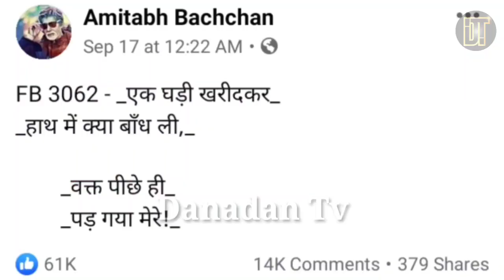पान मसाला के ऐड पर अमिताभ बच्‍चन ने मांगी 'क्षमा', कहा- पैसे मिलते हैं । सोचना पड़ता है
बॉलिवुड के मेगास्टार अमिताभ बच्चन (Amitabh Bachchan) तमाम विज्ञापनों में नजर आते हैं। उनकी काफी ज्यादा फैन फॉलोइंग है, जिसके चलते उन विज्ञापनों का प्रभाव काफी रहता है। हाल ही में अमिताभ बच्चन ने रणवीर सिंह के साथ एक पान मसाला का विज्ञापन (Amitabh Bachchan Pan Masala Advertisement) किया। जिसके चलते उन्हें ट्रोल किया जा रहा है। बताते चलें कि सलमान खान, शाहरुख खान और अजय देवगन भी पान मसाला के विज्ञापन में नजर आते हैं
सोशल मीडिया पर ऐक्टिव रहने वाले अमिताभ बच्चन ने हाल ही में अपने फेसबुक अकाउंट से एक पोस्ट कर लिखा था, 'एक घड़ी खरीदकर हाथ में क्या बांध ली, वक्त पीछे ही पड़ गया मेरे।' उनके इस पोस्ट पर तमाम यूजर्स कॉमेंट कर रहे हैं। अमिताभ बच्चन की पोस्ट पर एक यूजर ने लिखा, 'प्रणाम सर, सिर्फ एक बात पूछनी है आपसे क्या जरुरत है आपको भी कमला पसंद पान मसाले का विज्ञापन करना पड़ा। फिर क्या फर्क है आप में और इन टटपुंजियों में?
अमिताभ बच्चन ने यूजर के सवाल पर जवाब देते हुए लिखा, 'मान्यवर, क्षमा प्रार्थी हूं, किसी भी व्यवसाय में यदि किसी का भला हो रहा है, तो ये नहीं सोचना चाहिए कि हम उसके साथ क्यों जुड़ रहे हैं। हां यदि व्यवसाय है तो उसमें हमें भी अपने व्यवसाय के बारे में सोचना पड़ता है। अब आपको ये लग रहा है कि मुझे ये नहीं करना चाहिए था, लेकिन इसको करने से, हां मुझे भी धनराशि मिलती है, लेकिन हमारे इंडस्ट्री में जो बहुत से लोग काम कर रहे हैं। जो कि कर्मचारी हैं, उनको भी काम मिलता है और धन भी। मान्यवर टटपूंजिया शब्द आपके मुख से शोभा नहीं देता और न ही हमारी इंडस्ट्री के अन्य कलाकारों को भी शोभित करता है। आदर सहित नमस्कार करता हूं।'

DanadanTv